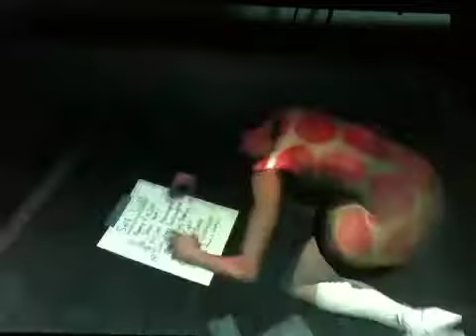RB3 - F.O.D. - Guitar (Expert) - 5GS - 99%